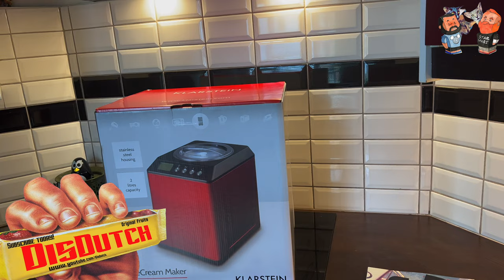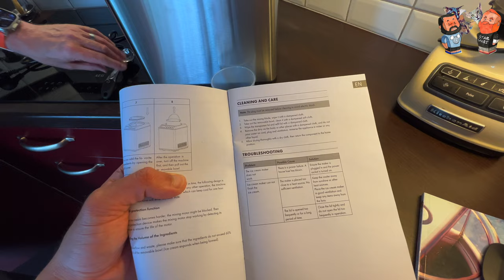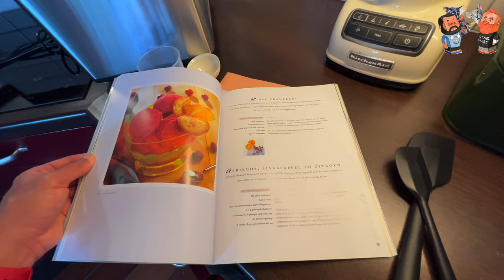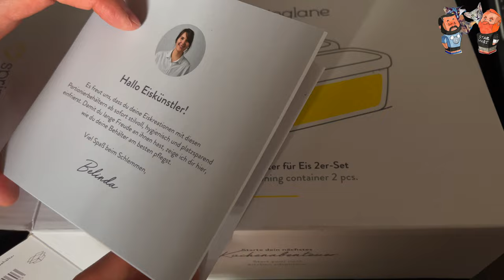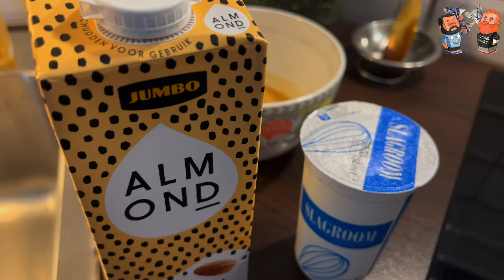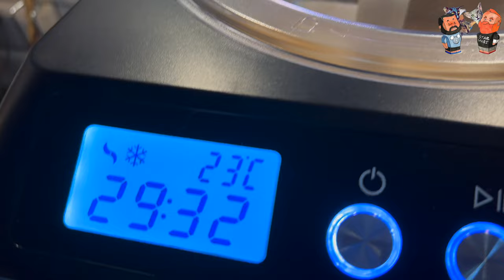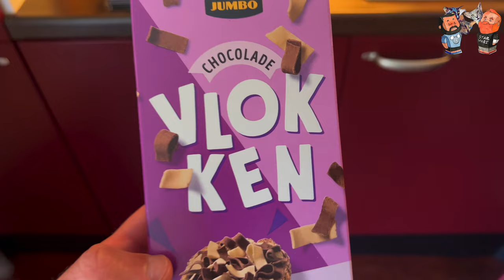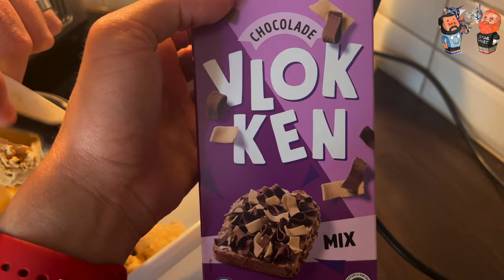KLarstein icecream maker and how to make icecream with it.